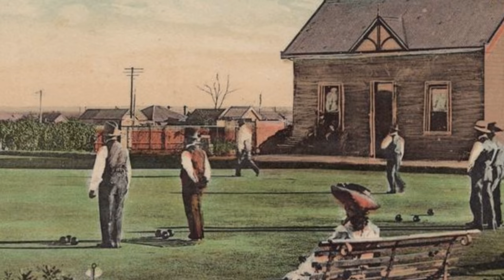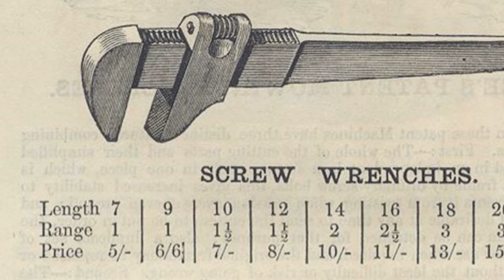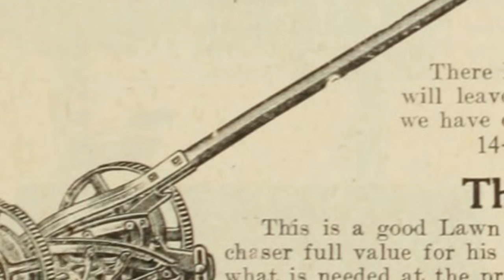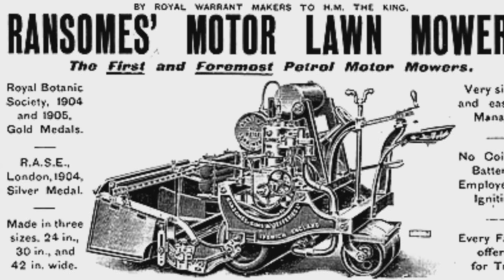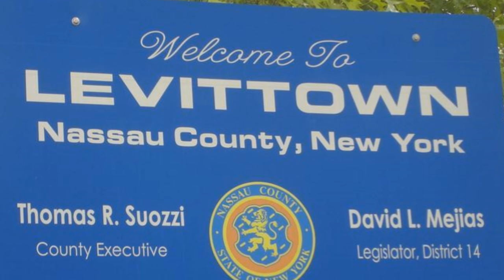To Mow or not to Mow: History and Lawn Care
The idea of a lawn is very old, but it took a key technology to make lawns very common. The History Guy presents the forgotten history of lawn care.